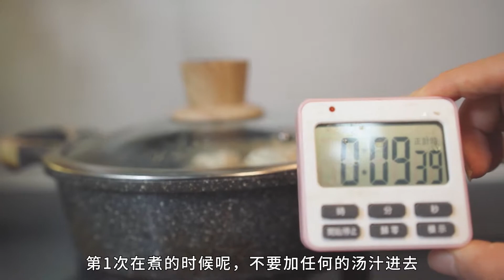广州吃货朋友寄一了份「佛跳墙」，土鳖闪闪第一次吃到这么奢侈的好东西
闪闪的一个广州老朋友给我寄送了一份「佛跳墙」礼盒，里面有扇贝、海参、鲍鱼、鸭脚、香菇等好多海鲜山珍。长这么大还没吃过呢，看看味道怎么样吧~ 本频道制作的所有视频都符合平台的使用政策，没有任何违规行为。